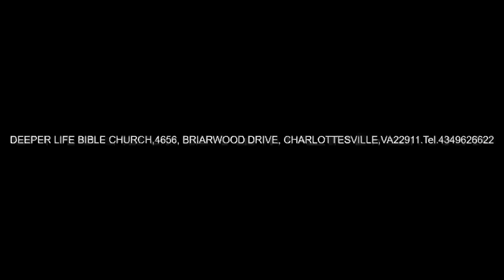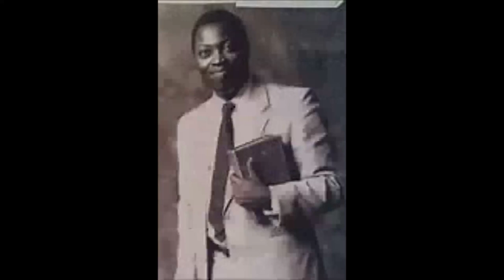CHRIST PROMISE TO OVERCOMER - PAS W F KUMUYI